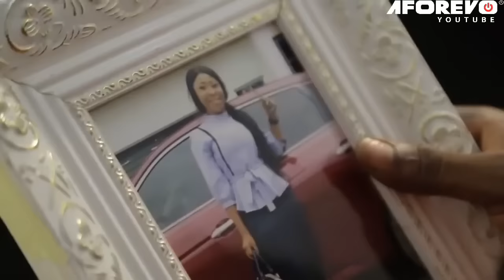Comment le prince a choisi l'orpheline aveugle à la sélection dansante nuptiale et a fait sa femme 2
Dans ce FILM NIGÉRIAN EN FRANÇAIS;
Suivez l'incroyable voyage de Morgana, une princesse tiraillée entre les responsabilités royales et la quête de son véritable amour.

Un film nigérian en français Avec: Yul Edochie, Destiny Etiko, Chioma Iwueze

French Princess Morgana